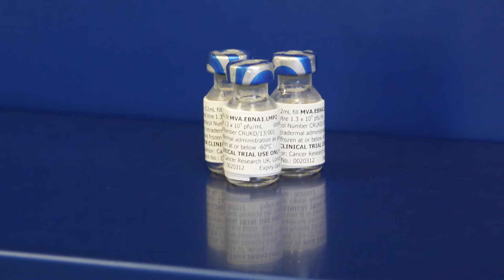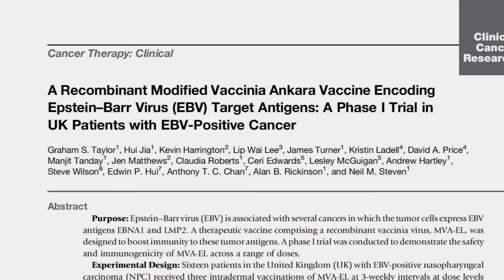Agent EBV: Helping the Immune System Fight Cancer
We need your support for a clinical trial to test a vaccine with cancer patients. The trial is already up and running with funding from Cancer Research UK, and involves patients from across the nation. But we want to do it better. We need funding for additional technology that will teach us much more about how the vaccine is working.

Professor Alan Rickinson from the University of Birmingham explains more about the project and how you can help.